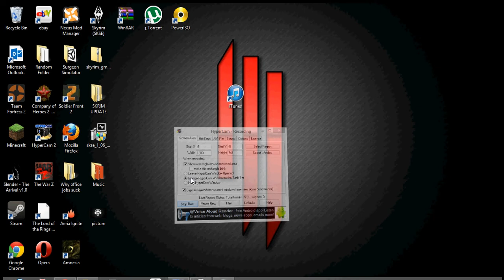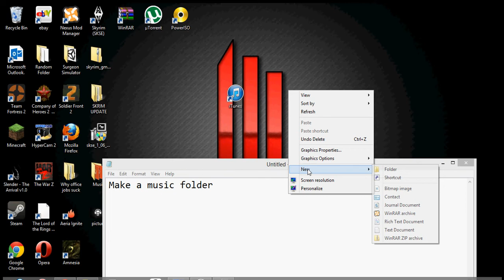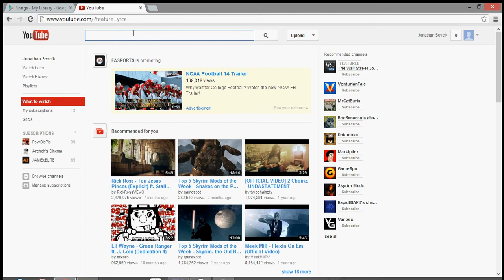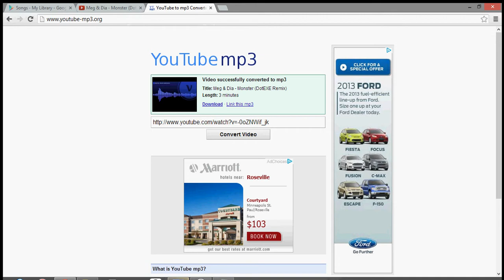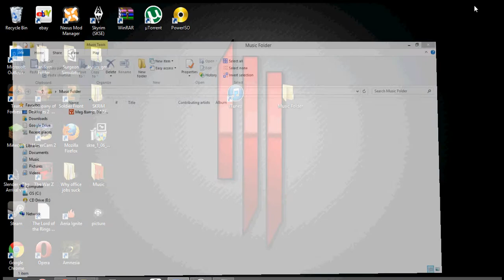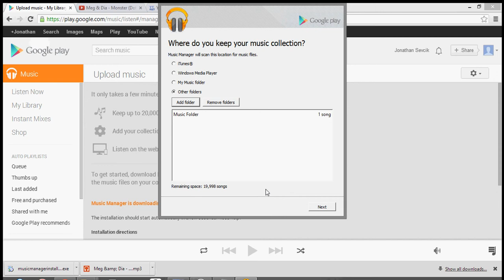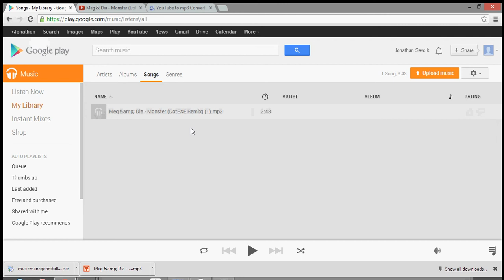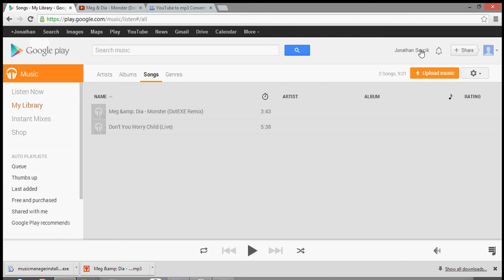How to get music on any smartphone FREE!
In this video i will show you how you can get music for free on any smartphone DROID/Apple Thanks guys for watching please if this helped you anyway rate comment and subscribe